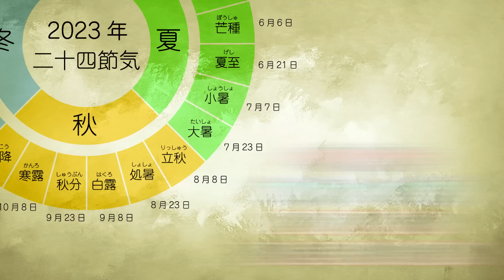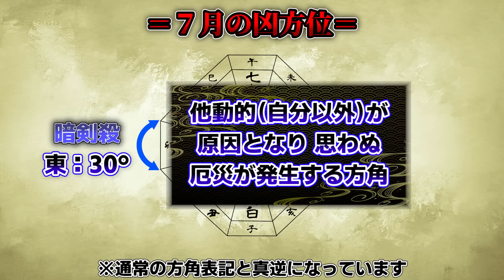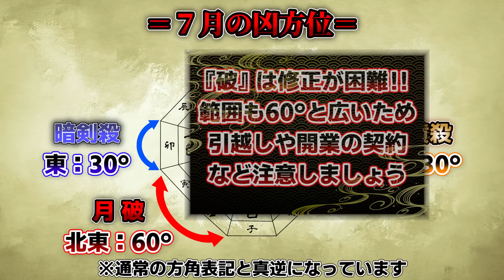【７月 危険日】夏の土用がやってきます。大凶が重なる複雑な危険日なので、必ずメモ‼︎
🔹最強吉方位「大金運神社」でパワー注入してきた限定数販売！第四弾！アイリスクォーツ販売開始いたしました🌟⇨

🔹夏のこわ〜い土用がやってきます‼️この時期だからこそやってみるといい開運風水アイテムはこちら💁‍♀️

リニューアルして益々強力な浄化力になった「飾り炭」⇨

土用の土の入れ替えの時期には強力パワーを生み出す「エナジーパウダー」⇨
【パワーストーンカフェPEACOCK開運風水リニューアルOPEN 2023年7月15日（土）より】
新しく生まれ変わった店内で、今までにも増してパワーを感じていただける空間になりました！「天珠無料相談」も行っておりますので、パワーストーンや宝石のことなんでもご相談ください🙇‍♀️

🔮毎日出来る占いも大人気です🤩鑑定予約もこちらからできます💁‍♀️

【無料配信中】一日一回出来る🔮周易占い🔮や毎月の九星別運勢占いLINE限定動画も公開中‼️

🔻【オンラインショップサイトOpenのお知らせ】
開運風水グッズ専門店〜家相風水USHITORA〜

💜未恋先生の手相・総合鑑定 ご予約受付中です💜

【特別鑑定室】浄霊師・立花雅也先生の鑑定はこちら🔮

＠peacockaki55

株式会社ORUFF　代表取締役社長

≪趣味≫
神社・仏閣巡り
御朱印収集